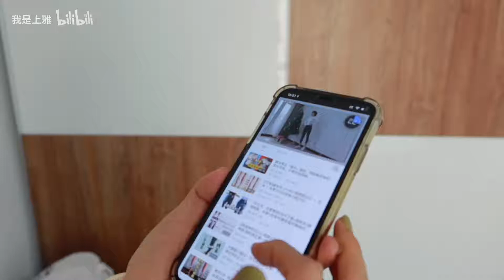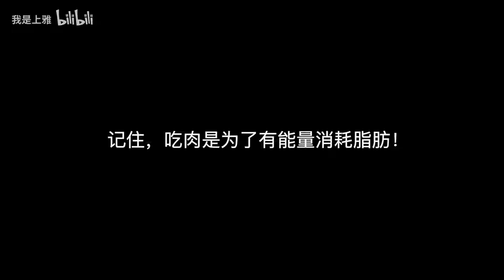7天瘦一圈练出马甲线！？实测【BTS田柾国workout一周】